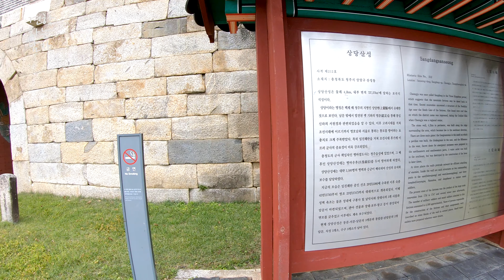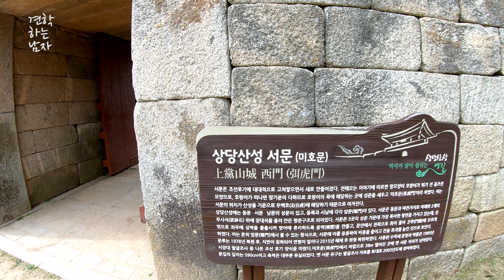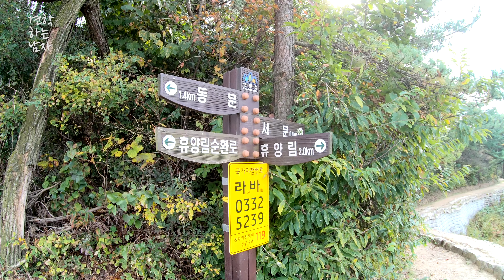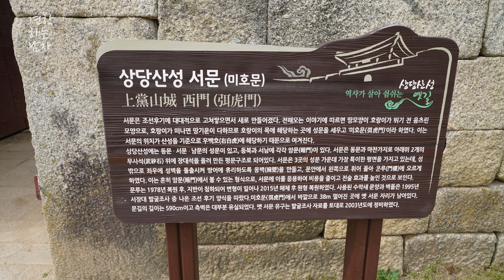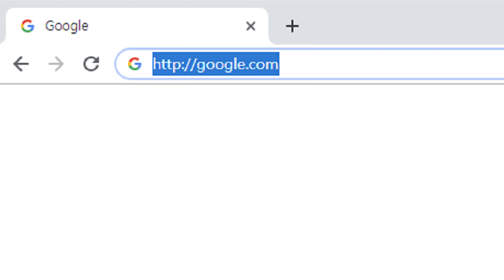상당산성, 공남문과 남암문 잔디광장, 청주 도심속 휴양지 둘레길 산책하기 좋은 곳, Sangdang Sanseong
청북도 청주시 상당구 산성동에 구축된 조선시대의 산성으로 3개의 문과 마을로 구성되어 있습니다.